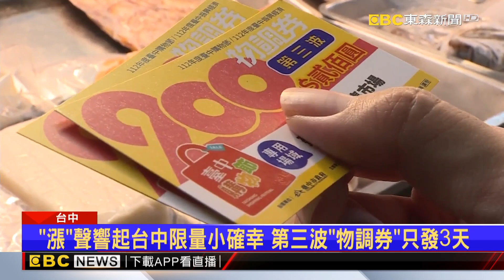民眾搶換台中物調券!市場出現逾500公尺排隊人龍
台中的市場26號一大早排了長長人龍，為了的就是，今年第三波所發放的物調券，可以用一百元的現金兌換200元物調券，購買市場的商品，每人限定兩張，讓許多買菜的婆婆媽媽，早上七點就來排隊，要換券來買菜回家煮。